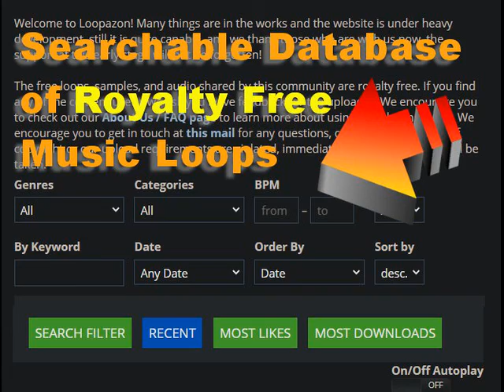Loopazon - Royalty Free Loops and Tracks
Loopazon - Royalty Free Loops and Tracks ~ Visit Loopazon.com ~ Download Free Music Loops and Tracks. Open Forum.